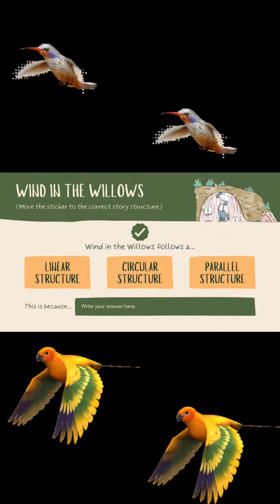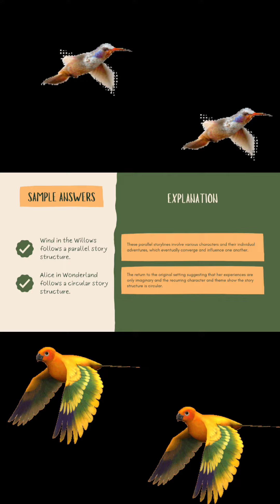🙏 A 'SHORT' ANIMATED YOUTUBE VIDEO LESSON ON 'THE STORY PICTURES' ✍️⚘️ ṢRÎ SADGURU LAKṢHMINRISIMHA⚘️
"Ugram Veeram Maha Vishnum Jvalantam Sarvato Mukham, Nrisimham Bhishanam Bhadram Mrityur Mrityum Namamyaham."

"I bow to Lord Nrisimha who is ferocious and heroic like Lord Vishnu and whose fiery form appears from all directions. He is fearsome and auspicious, and I offer my obeisances to him who is death of death itself."